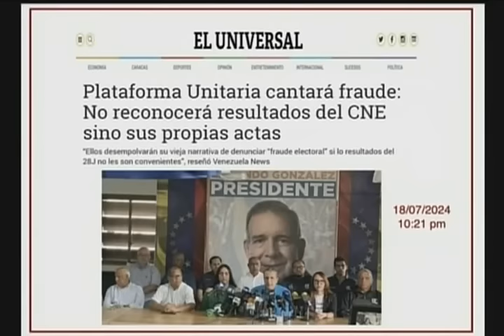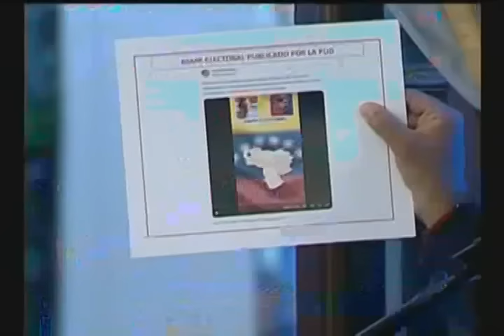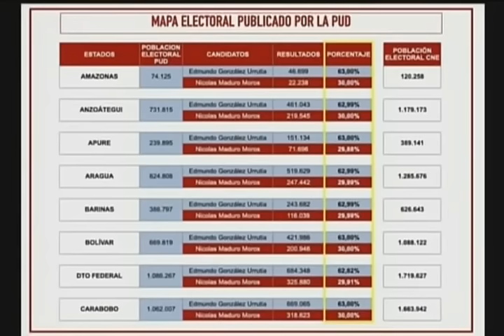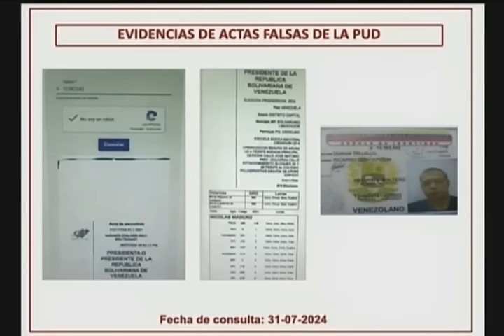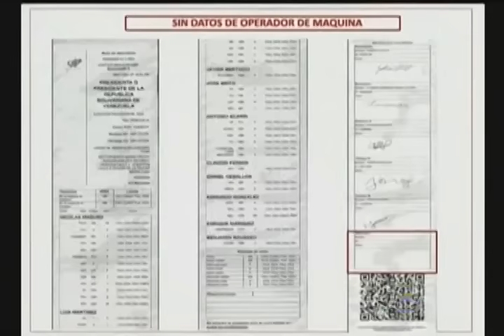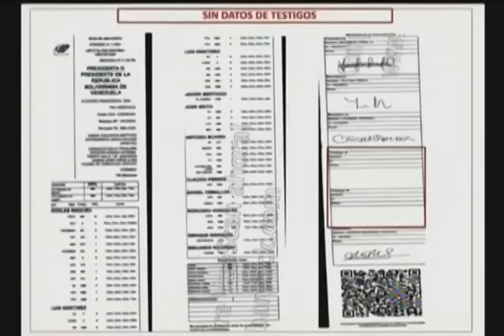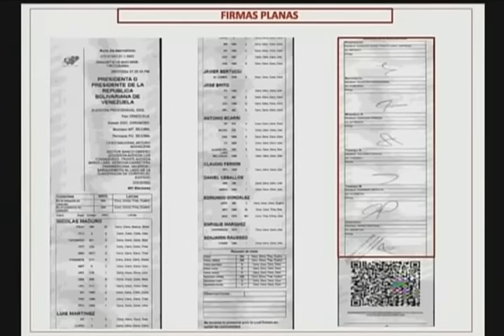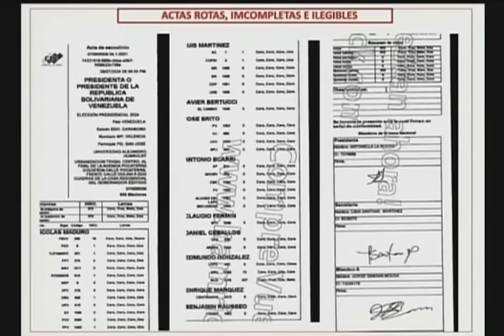Jorge Rodríguez muestra actas falsas en la página web de María Corina Machado, 2 de agosto de 2024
El presidente de la Asamblea Nacional de Venezuela, Jorge Rodríguez, mostró este 2 de agosto de 2024 en una rueda de prensa del Presidente Nicolás Maduro desde el Palacio de Miraflores, una serie de actas que están en la página web resultadospresidencialesvenezuela2024.com, que tienen omisiones, le faltan firmas, están dañadas o tienen problemas y son ilegales.

USDT o Bitcoin (BEP20): 0xef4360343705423a24119205eeb1de2a10fd23f4